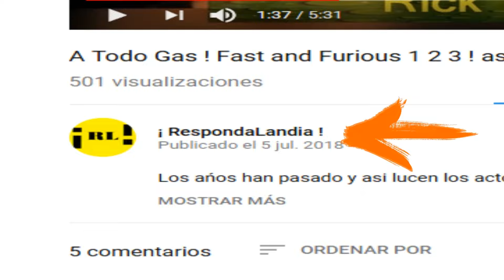9 ¡ Celebridades con la PEOR HIGIENE personal !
Sabías que eso blanco de la lengua de MILEY CIRUS eso es suciedad ?